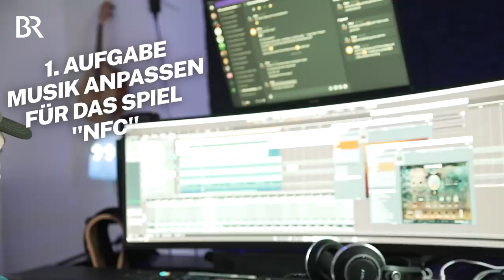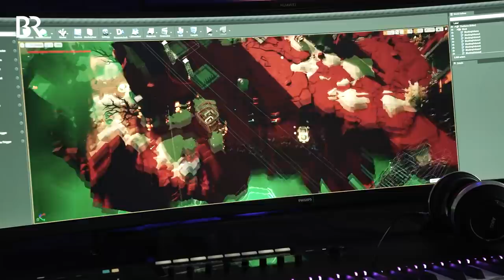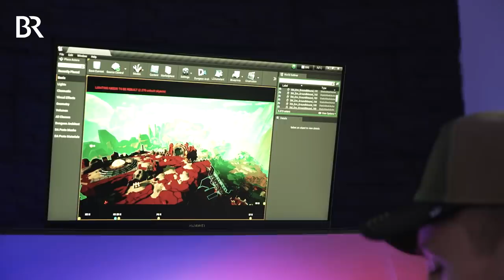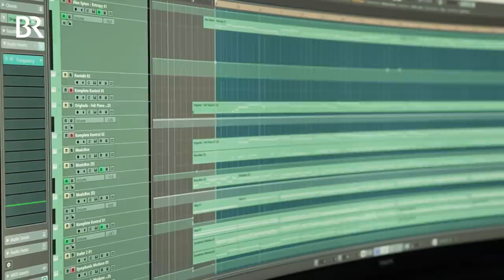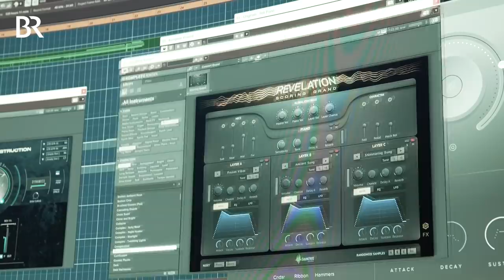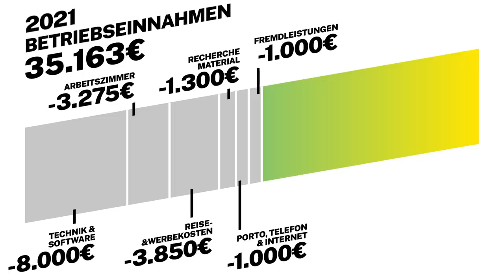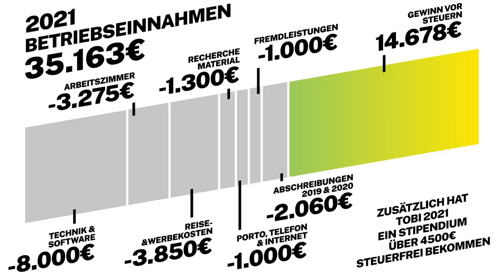Musik und Soundtracks für Videospiele produzieren: Als Komponist arbeiten | Lohnt sich das? I BR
Musik und Videospiele sind zwei große Leidenschaften von Tobi Weiss aus Bremen. In seinem Beruf als Komponist kann er das vereinen. Sein Ziel ist es mit 30 Jahren seine Lebenskosten abdecken zu können. Ob er in Zukunft von seiner Arbeit als Komponist Leben kann steht noch offen, aber derzeit schaut es sehr gut aus. Bis er es geschafft hat über das kompinieren von Musik zu finanzieren, hat er auch auf Festivals und beim Theater gearbeitet. Seit zwei Jahren kann er aber als Komponist voll arbeiten. Dabei ist ihm wichtig, dass er mit seinem Beruf glücklich ist. Und so  verbringt er für seine Arbeit an Soundtracks und “Music Bundles” sehr viel Zeit in seinem Studio, das er sich außergewöhnlich gestaltet hat.

Ein großer Vorteil als Selbstständiger ist dabei: Das meiste Equipment kann er von der Steuer absetzen kann. Damit hat er in den vergangenen Jahren sehr wenig Steuern gezahlt. Ein Grundsatz für ihn ist dabei: Jetzt kann er mit niedrigen Lebenshaltungskosten viel von seinem Gewinn wieder investieren und damit seine Arbeit besser machen.

Und hier noch mehr Erklärungen zu dem Film:

Wie haben wir die Steuern für 2021 berechnet?
Wir haben die Steuererklärung von Tobi vorliegen, allerdings ist sie noch nicht geprüft. Deswegen ist es eine voraussichtliche Schätzung. Dabei hat er durch weitere Freibeträge ein zu versteuerndes Einkommen von 11.177€. Mit dem Finanzrechner für 2021 kommen wir auf 221€. Was er genau zahlen muss, wissen wir natürlich nicht,

Was ist die Künstlersozialkasse?
Die Künstlersozialkasse (KSK) gehört zur Unfallversicherung Bund und Bahn. Dabei koordiniert sie nur die Beitragsabführung für ihre Mitglieder zu einer frei gewählten Krankenversicherung und zur gesetzlichen Renten- und Pflegeversicherung. Künstler müssen dafür nur die Hälfte der jeweils fälligen Beiträge aus eigener Tasche zahlen, die KSK stockt die Beträge auf aus einem Zuschuss des Bundes (20 %) und aus Sozialabgaben von Unternehmen (30 %), die Kunst und Publizistik verwerten. Der Monatsbeitrag von Tobi ist bei 83€. Diesen Beitrag kann Tobi von der Steuer absetzen.

Alle Lieder in dem Film sind übrigens von Tobi, hier der Überblick:
00:00 SOEL / 03:02  JRPG - BattleThemeA / 03:37  Lilious - A Walk In The Woods / 05:38  FTG Cinematic Loop / 06:33  Ancient Strings / 06:51  Sometimes I Dream Sad Things / 09:53  I’d Prefer to Stay - Bye

Autor, Kamera & Schnitt: Stuart McSpadden
CVD: Benedik Angermeier
Redaktion: Eva Limmer, Manuela Baldauf